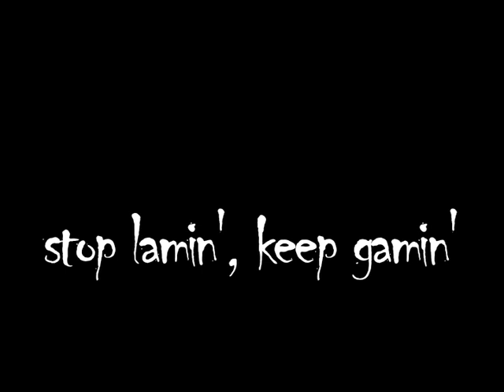LANzenkirchen XXL 2011 Releasevideo by JesuZ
Von 11.2 bis 13.2 öffnen sich im neu renovierten Gemeindesaal von Lanzenkirchen wieder die Tore! 141 Gamer können sich drei Tage lang in spannenden Turnieren und Fungames austoben. Für Catering wird wieder ausreichend gesorgt.